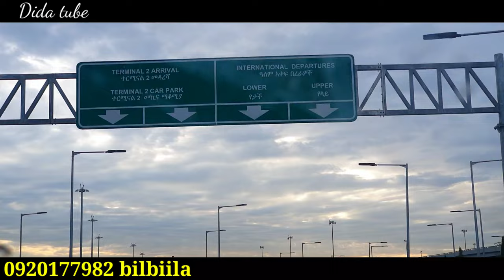obboletti tiyyan kaara Dubai gaggeesse harra